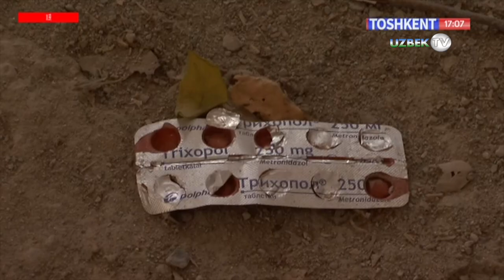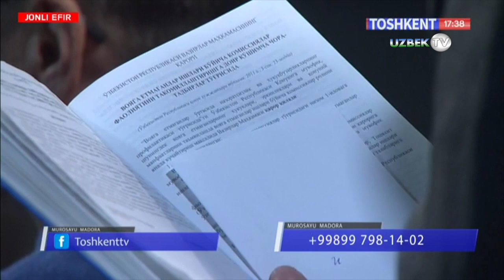"Халқ дардини ким эшитади?" Учтепадаги қурилиш можароси 3 йилдан бери давом этяпти!| Murosayu madora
"Муросаю мадора" кўрсатуви
"Тошкент" телеканали
Тасвирларда кўриб турганингиз қурилиши тугалланмаган бино хусусий мактабгача таълим муассасаси. Тошкент шаҳар Учтепа тумани 11-мавзе Қўрғонтепа маҳалласи ҳудудида жойлашган мазкур тугалланмаган иншоот билан боғлиқ можаролар бошланганига уч йил бўлди. Тадбиркор маҳаллий аҳоли билан бир келишувга келишмасдан қурилиш ишларини тўхтатмаган. Бир муддат аввал кўп қаватли уйда турувчи маҳллаий аҳоли вакиллари тадбиркорни судга беришга уриниб кўришади, бироқ уларнинг давоси судда қабул қилинмади. Лекин маҳаллий аҳоли биргина судга мурожаат қилиш билан тўхтаб қолмади, қурилиш ишлари прокурор тротести орқали бекор қилинган. Аҳолининг таъкидлашича бино хар ҳил тоифадаги одамларнинг ножўя ишлар қиладиган масканига айланиб қолган. Атроф эса қурилиш чиққиндилари ва ахлатларга тўлиб бормоқда.